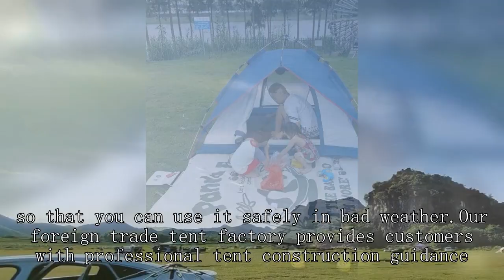Popup tent Company China Good Best Price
kelty grand mesa backpacking tent,
best two person tents for backpacking,
best tent for camping flipkart,
tent decoration wholesale market,
wawona 6 person tent setup,
lab dispenser,
how to set up a pop up canopy tent,
at home rv dump station,
gable gazebo,
choosing a backpacking tent,
hunting tent wholesaler,
elk camp wall tent,
kent building supplies,
a frame tent setup,
trailer tent build,
explore off grid,
outdoor products venture daypack,
2 person dome tent,
ny tent sale,
canvas tent with stove,
the best 1 person tent,
mountain hardwear tent setup,
outdoor gear review military surplus,
table tent diy,
keeping tent warm in winter,
kalinco waterproof camping tarp,
camping tent factory,
emergency plan and emergency kit,
eureka space camp 6-person tent,
vials files,
hdt tent setup,
pop up tent shopee,
woods lookout 3-season 8-person camping dome tent,
hilleberg black label tents,
4 person tent 2023,
litefighter 1 person military tent,
toy hauler tent trailer,
teton sports xxl cot set up,
6 man dome tent,
shiftpod edc,
50000 ka tent house,
2 person tent reviews,
white duck tent setup,
outbound 12 person dome tent,
backpacking tent vs tarp,
north face 4 season tent,
ozark trail 20 person star tent,
2 second 3 person tent,
nortent gamme 6 inner tent,
kelty offsite 2 person tent,
outsunny 20 person camping tent,
emergency survival kit for disasters,
condor emt lite rip away pouch,
eureka k2 xt tent 3-person 4-season,
did big one pole tent,
exploration ships elite dangerous,
rei screen house rainfly,
golden mount pe fabric building reviews,
how to pop down a pop up tent,
tent shop in delhi,
outdoor product photography,
small trailer tent,
lightest 2 man tent,
how to set up 3 person dome tent,
dump station for rv,
yakima topwater fishing rod box,
alps mountaineering 6 person tent
wawona 8 person tent,
attach roof box to bars,
tent camping in a campground,
winter camping tents with stove
flash air 2 tent setup,
9 person coleman tent,
tent fabrication,
outbound 3 person dome tent,
target disposable film camera,
tent warehouse,
kelty bodie 6 6-person tent,
stussy floral sherpa hood jacket,
clothing product photography setup,
pop up beach tent reviews,
photography vendor booth ideas,
tent house in jungle,
big agnes ultralight tent,
hard shell tents,
6p tent,
fishing tackle flea market,
overhead fishing rod storage,
shade tech 2 instant canopy,
ozark camping tent 10 person,
4 person backpacking tent lightweight,
big family tent camping,
nxone beach tent setup,
ice fishing shelter setup,
kodiak canvas vx tents with tarp,
mfh 2 person tent,
ez tent setup,
rubbermaid elite sensor trash can,
cold weather fishing tips,
large family tent,
geodesic dome tent installation,
tent house business delhi,
explore akihabara,
family tent camping uk,
tesco tent review,
daiwa insulated fish bag,
camper pod for utility trailer,
gonex 4 person tent,
3f ul gear 1 person tent,
allengers portable x ray machine,
ice fishing hub accessories,
koa glamping tent,
eureka copper canyon lx 4-person tent review,
pop up tent fold up,
the best tents for family camping,
best ultralight tent 2 person,
king camp ultralight cot,
unp 2 person tent,
4 season tent 4 person
car camping in rain with huge tent,
best tent for two,
wawona 6 tent footprint,
tent army,
wall tent elk camp,
best car tent for camping,
winter camping summer tent,
tentipi winter camping,
fallout 76 place survival tent,
ozark trail 8 ft x 6 ft sun shelter,
trail hut 2 tent setup,
waterproof tent test
best large family tent
coleman darwin 2 tent review,
air house tent price,
3 person tent camping,
exploration tent wholesaler,
emergency 72 hour kit,
eureka mountain pass tent 2-person 4-season,
snow peak land lock tent,
heimplanet inflatable tent,
wall tent shop,
big tent house price
team wendy retention system,
fishing pods,
hiking tent ridge,
jaipur tent house wholesale,
pop up tent open,
bicycle camping tent manufacturer,
emergency rescue plan confined space,
tetragon nx 2 person tent,
staking down a tent,
pomoly tunnel tent,
embark sun shelter instructions,
setting up booth antique mall,
all weather tent with stove vent,
dark room technology tent,
2 person tent review,
cabela's ultimate alaknak 12'x12' outfitter tent,
adventuridge tent 6 person,
continuous loop fire detection system,
daiwa go fishing ss,
indian wedding tent decoration